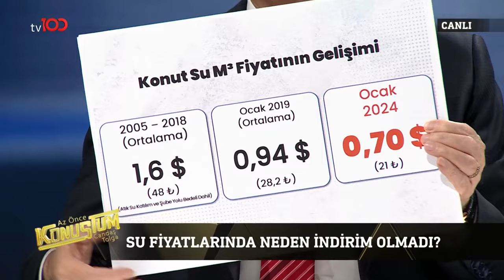Burcu Köksal'ın DEM Çıkışına Mansur Yavaş'tan Destek | Az Önce Konuştum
Mansur Yavaş'tan Burcu Köksal açıklaması. “BENİM GİBİ
 DÜŞÜNÜYOR...”
Programın tamamı 👉

Candaş Tolga Işık ile Az Önce Konuştum'a bu hafta Ankara BB Başkanı Mansur Yavaş konuk oldu. (12 Mart 2024)